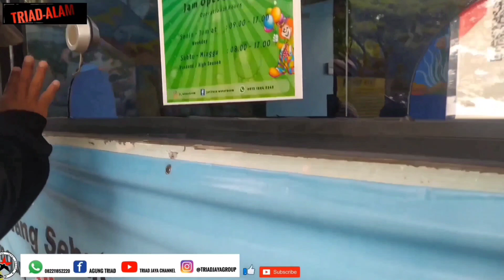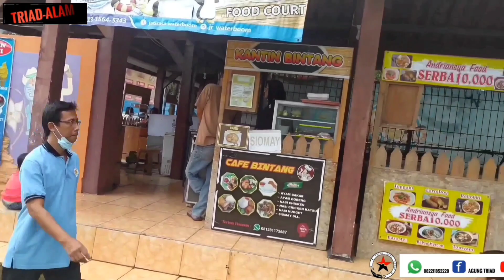"WATERBOOM JATIRASA",KAWASAN INDUSTRI CIKARANG.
Tempat wisata air, di daerah cikarang selatan, deket kawasan MM2100, menyuguhkan suasana pedesaan di tengah kota industri